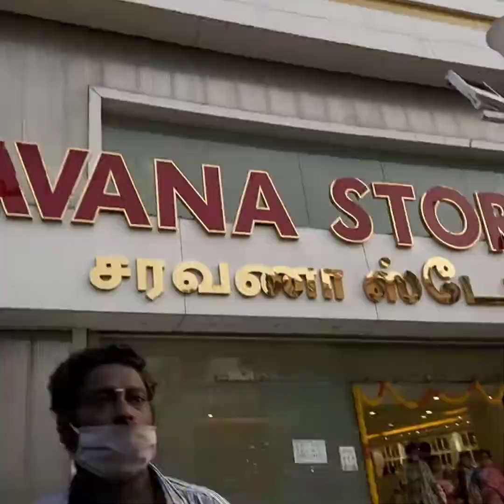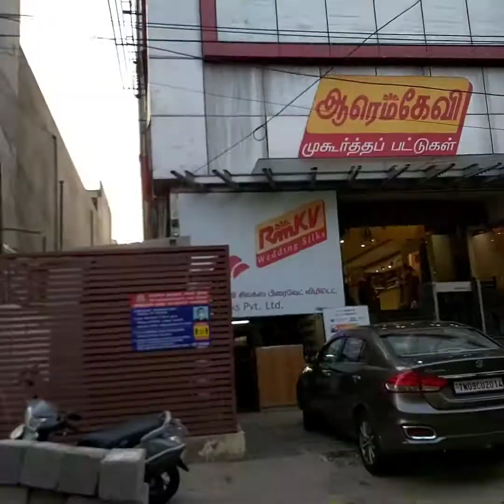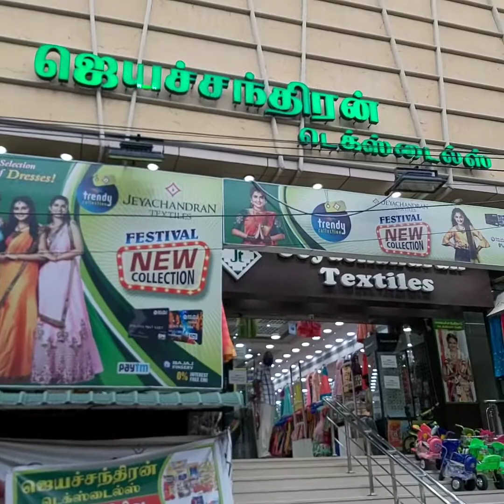Chennai shopping tour | Part 2 | ARINAIR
This video is about Tnagar shoppping and big shopping malls around Tnagar

road side shopping and Tnagar live trip